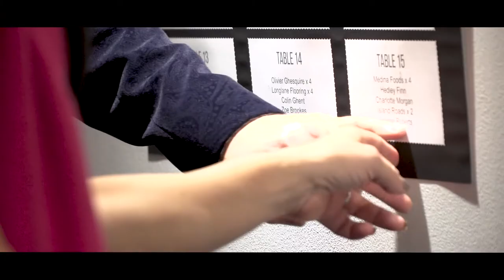Isle of Wight Radio Local Heroes 2017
Isle of Wight Radio Local Heroes 2017 with Wightfibre.

The Isle of Wight’s Local Heroes for 2017 have been unveiled at a ceremony at Cowes Yacht Haven.

Scroll down to listen to the winners…

Overall Local Hero Emma Cotter from Layla’s Trust
Emma’s a mum who has worked tirelessly to improve the lives of others whilst coming to terms with the loss of her own child. Emma and her husband Colman lost their baby girl, Layla Mae, in February 2011. She was just 70 days old and had been born with a very rare genetic disorder called Gaucher’s disease.

Overall Local Hero Emma Cotter from Layla’s Trust with WightFibre’s John Irvine
Emma set up Layla’s Trust in her memory. It aims to support Island families in need. In 2015, the couple welcomed their second daughter, Orla. Emma continues to fundraise and her work has led to the Trust donating £12,000 to the Rainbow Trust, to help secure a dedicated family support worker for the Isle of Wight.

Fundraiser of the Year Anne Taylor

Ann Taylor is an active fundraiser who has donated thousands of pounds. She cooks meals for neighbours who can’t leave their homes and raised more than £30,000 in just 18 months, enabling the purchase a portable ultrasound machine for St Mary’s Hospital.

Our Emergency Service Person of the Year (sponsored by Long Lane Flooring) is the “professional and dedicated” Olivier Ghesquire who is described as “an outstanding vet, who will come out to any animal in need as quickly as he can.”

Emergency Service Person of the Year, vet Olivier Ghesquire
In one case, he was at an owner’s home within fifteen minutes of a terrier being injured in a fight with a number of other dogs. He carried out an operation on the kitchen table and the dog made a full recovery.

Netty Parsons is the Best Neighbour
Isle of Wight Radio’s Best Neighbour (sponsored by Medina Food Service) is Netty Parsons who runs the Links Trust and gives her time and effort to run a bus that picks up isolated people, transporting them to a variety of activities, including a door-to-door shopping service.

Ben Holbrook
The Inspirational Leader (sponsored by Inflight Peripherals) award was handed to Ben Holbrook, who has successfully led the Sandown Carnival team, bringing together people of all ages both during the carnival season and throughout the year. He is a volunteer in the Green Towns initiative and runs Sandown’s bonfire night event.

Island Roads’ Make A Difference In The Community award was for the group of inspired people who made Isle of Wight Pride a reality. Team Pride were honoured for their achievements in 2017.

Ian Gregory (centre)
In one challenge he cycled 16 hours per day for three weeks, including hill climbs the equivalent of twice the height of Everest.

Barry Hindson
The Ascensos-sponsored Customer Service award went to Barry Hindson, who is always ready with a smile and trolley at Sainsbury’s in Newport. Described as a “ray of sunshine” with a “cheery smile and a big hello”, he was rewarded for the difference he makes to what could otherwise be a chore.

Jo Richardson (right)
Red Funnel’s Tourism Ambassador is Jo Richardson, who has published a book to celebrate Isle of Wight food. She has sold copies in Australia and China.

Gayle Jackson
In 2014, she moved to Sydney, Australia to study. Just a few months later she suffered a brain bleed and needed hospital treatment. It meant that she was forced to return to the UK. Just a couple of years later, Gayle has been awarded a first-class honours degree in Finance and Accounting from the University of Surrey and has already found herself a job.

Gayle Jackson (right)
He was nominated by an Island mum whose son had an accident in 2014, aged just 8 years old, that left him with a brain injury. Ty’s finished primary school now, but John still takes him out on fun activities and continues to support the family.

John Clark
The event was hosted by Isle of Wight Radio’s Paul Topping and Emily Wells.

Paul Topping and Emily Wells
Isle of Wight Radio’s Charlotte Morgan caught up with all the winners and our MP, Bob Seely.